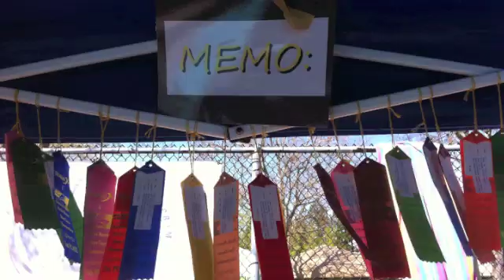MEMO One Direction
Team MEMO lip-synchs its way through One Direction's "What Makes You Beautiful."  Masters Swimmers from Marcia's Enthusiastic Masters of Oakland (MEMO) show their special talents.  Not bad for people who don't even know who One Direction is.